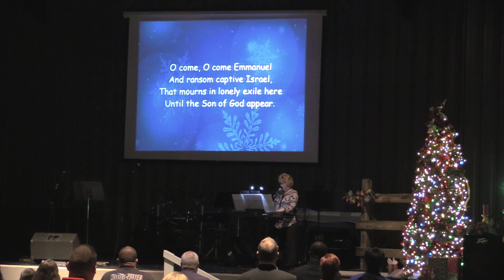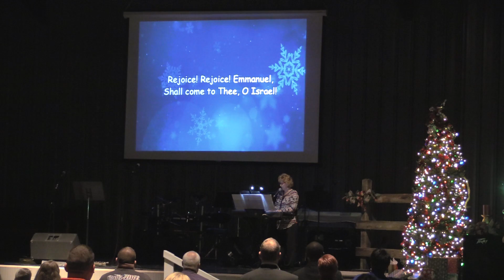Safe Harbor Christmas Eve Service 2016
Thank you to Terry and Trena Boger for such a fantastic Christmas Eve Service. God blessed so many with the beautiful music and such a powerful message.